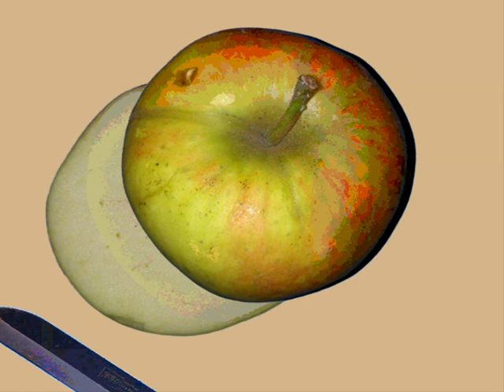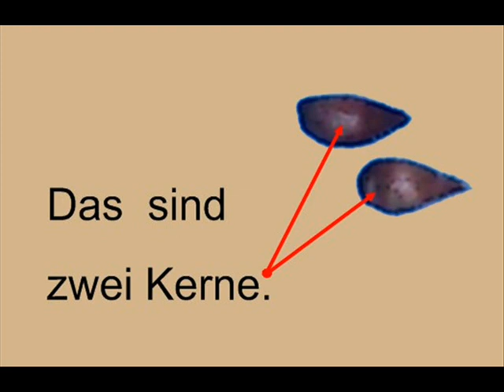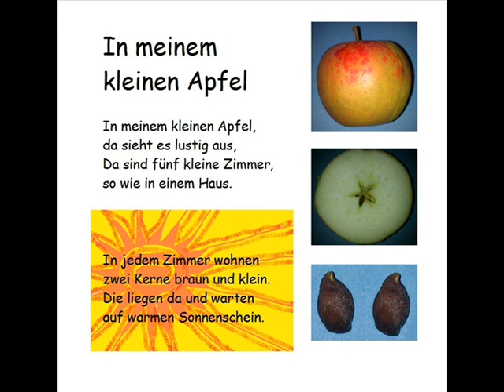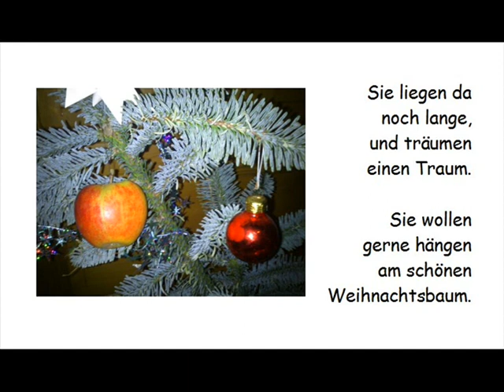Im meinem kleinen Apfel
Kategorie "Lieder für Deutschunterricht"
Lehrerin: Angelika Heuer
Klasse Kombi-Klasse ABC und A 5-7
Land: Deutschland